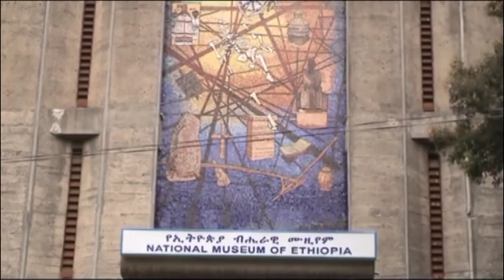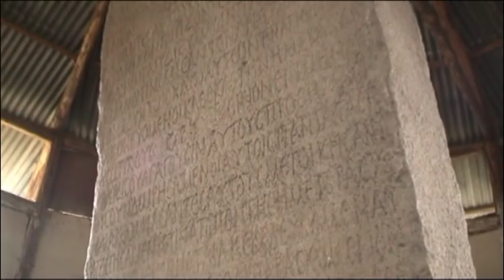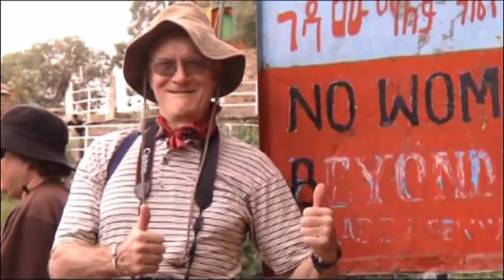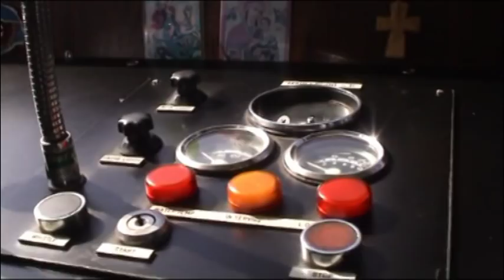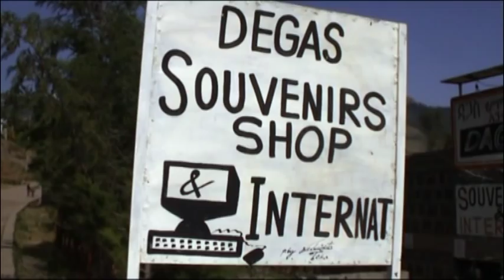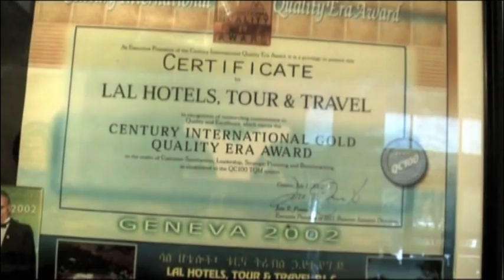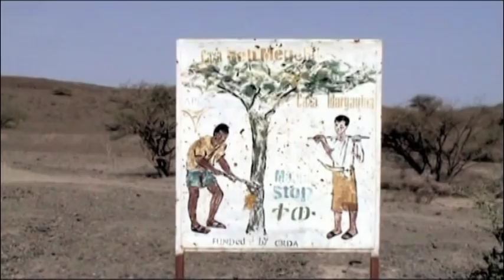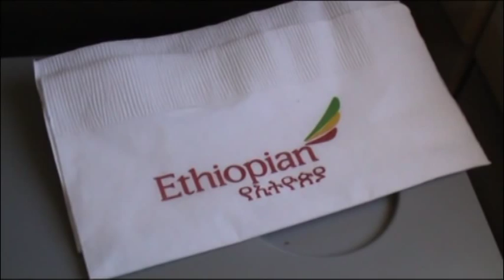Northern Ethiopia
The Johannesburg Branch of the South African Archaeological Society organized a trip to the northern part of Ethiopia in 2009. A flight from Addis Ababa took the members to Axum, the former capital of the Axumite Empire, a lesser known of the great civilisations. Crossing the up to 4500 meter high Semien Mountain Range, they descended to Gondar with its medieval castles, residences of ethiopian emperors during the 16th and 17th centuries. On Lake Tana, the source of the Blue Nile, are very interesting ancient churches and monasteries. A short flight took them to Lalibela with its world-famous rock hewn churches. They continued with 4x4 vehicles to the Afar Region in the north west of Ethiopia, a seldom visited arid desert, where they were fortunate to meet american palaeontologists at the site where Lucy the famous 3.2 million year old hominid was found in 1974. Further east lies the walled city of Harar, one of the holy cities of Islam.

Die Niederlassung der South African Archaeological Society in Johannesburg veranstaltete im Jahre 2009 eine Reise zum nördlichen Teil Äthiopiens. Ein Flug von Addis Ababa brachte die Teilnehmer nach Axum, der ehemaligen Hauptstadt des Aksumitischen Reiches, eine weniger bekannte der großen Zivilisationen. Nachdem sie das bis zu 4500 Meter hohe Gebiet der Semien Berge überquert hatten, erreichten sie Gondar mit seinen mittelalterlichen Festungen, den Wohnsitzen der äthiopischen Herrscher während des 16. und 17. Jahrhunderts. Am Tanasee, der Quelle des Blauen Nils, befanden sich historische Kirchen und Klöster. Ein kurzer Flug brachte sie nach Lalibela mit seinen weltbekannten, in Basaltlava gemeißelten Kirchen. Mit 4×4 Fahrzeugen setzten sie ihre Reise zur Afar Region fort, den Nordwesten Äthiopiens. In der trockenen und selten besuchten Wüste hatten sie das Glück, amerikanische Paläontologen an jenem Platz zu treffen, an dem im Jahre 1974 Lucy, der bekannte 3,2 Millionen Jahre alte Menschenaffe, gefunden wurde. Weiter östlich lag die ummauerte Altstadt der islamischen Hochburg Harar.